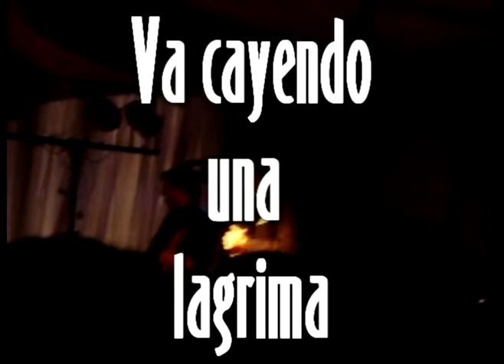va cayendo una lagrima NOCHE DE LA NOSTALGIA EN MELO 2011